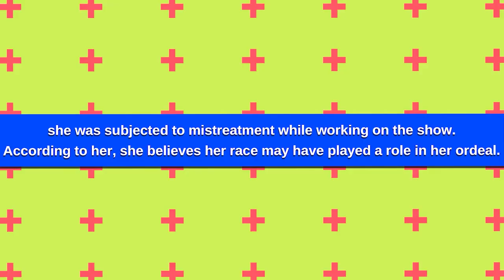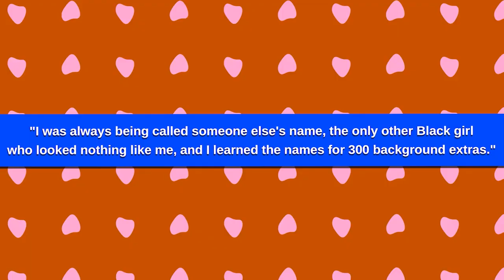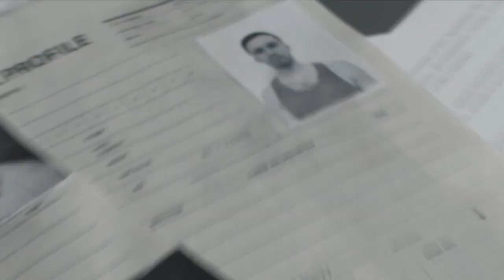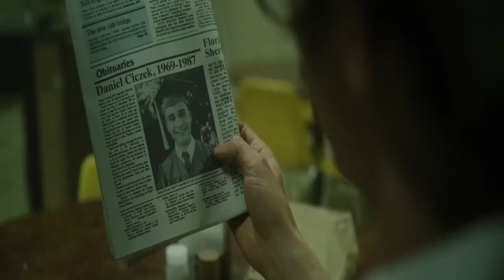“This Is A Rac*st Show!” Production Assistant SLAMS Jeffrey Dahmer Netflix Series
In this video, we break down “This Is A Rac*st Show!”  Production Assistant SLAMS Jeffrey Dahmer Netflix Series). Production Assistant SLAMS Jeffrey Dahmer Netflix Series